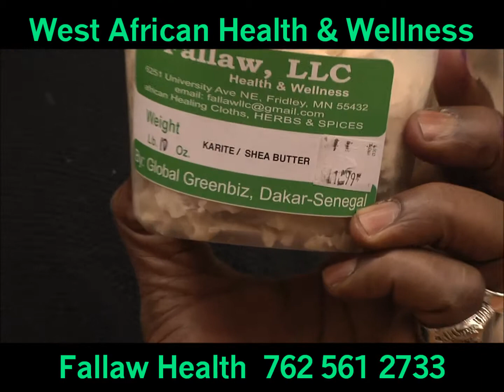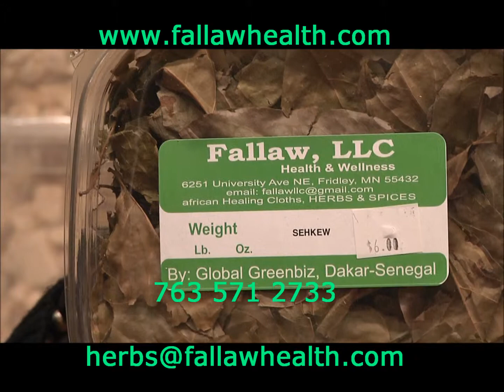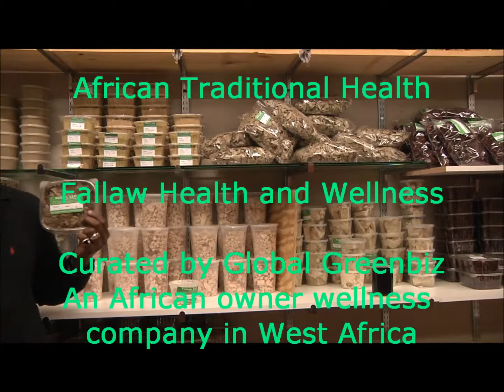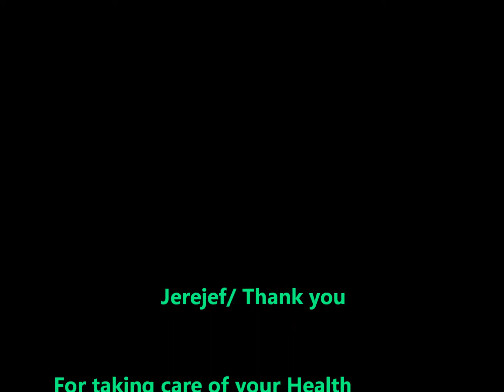Fallaw Health and Wellness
Africa Heals you at Fallaw Health and Wellness.